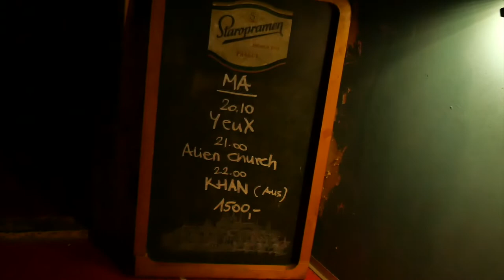Riff Bar Gig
My band Alien Church join new Budapest crew Yeux and a three-piece all the way from Australia to play at Riff Bar.